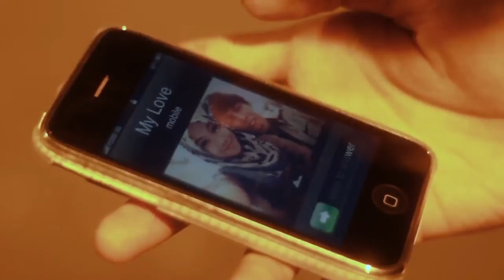The Necklace short film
Part of our third-language subject assignment. Credit to all the actor. Credit to Rose-san.

Title : The Black Forest
Composer(s) : Eric Bode
Author(s) :
Publisher(s) :
Master owner(s) : Eric Bode

Title : Dead Calm 60 sec
Composer(s) : Eric Bode
Author(s) :
Publisher(s) :

Title : Dark dystopia - Soundscapes
Composer(s) : Igge Scoce
Author(s) :
Publisher(s) : Igge Scoce
Master owner(s) : Igge Scoce

Title : Subway - Underground Chase
Composer(s) : Andy LeMont
Author(s) :
Publisher(s) : Andy LeMont
Master owner(s) : Andy LeMont

something good can work - two door cinema club

wilayah strawberry selamanya - The Times